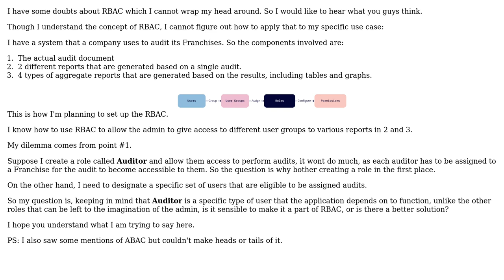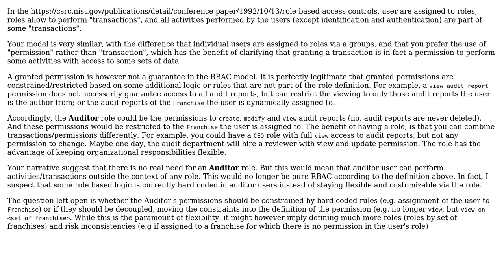Software Engineering: RBAC and domain specific roles (2 Solutions!!)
Software Engineering: RBAC and domain specific roles

With thanks & praise to God, and with thanks to the many people who have made this project possible! | Content (except music & images) licensed under CC BY-SA | Music | Images & others | With thanks to user ShahiM user devnull user Christophe and the Stack Exchange Network Trademarks are property of their respective owners. You are responsible for your own actions.